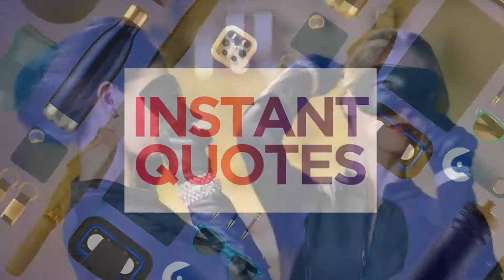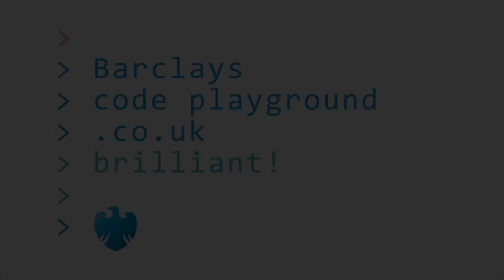Voiceovers by Charley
Voiceover by Charley for BigFish Media

Voiceovers by BigFish Media

We are a Voiceover Agency with over 2000 voiceover artists in over 100 languages.

We record voiceovers for TV documentaries, radio and TV commercials, radio imaging, on-hold telephone messages, IVR, web videos, E-Learning, explainer videos, webinars, corporate DVDs, audio books, podcasts and mobile phone apps.

We can also provide experienced voiceover artists for live award ceremonies ("Voice of God") and shopping centre announcements.

BigFish Media Ltd was established in 2004 and is run by former BBC Radio 2 Newsreader Ricky Salmon.

The BigFish Media office and voiceover recording studio is located in a residential road near Woking, Surrey, UK. We are just half an hour from London Waterloo and within easy reach of the M25, M3 and A3. There is plenty of free parking.

Our studio is equipped with ISDN, Skype and ipDTL. It is also available for hire by the hour or day.